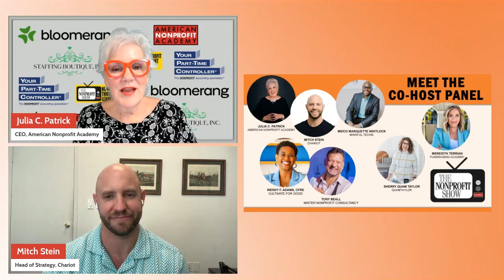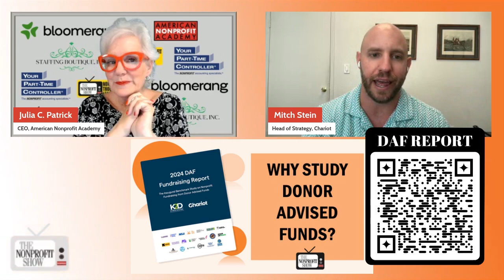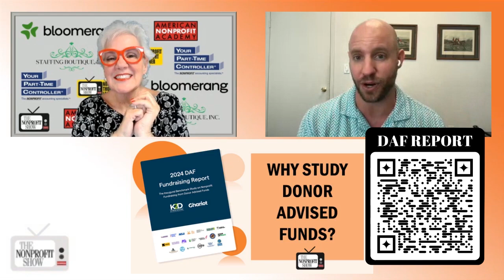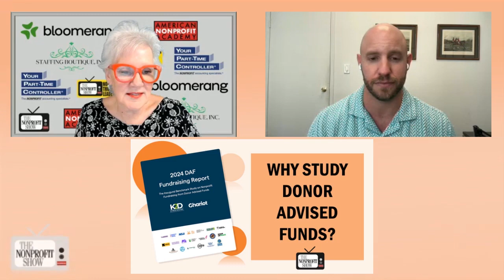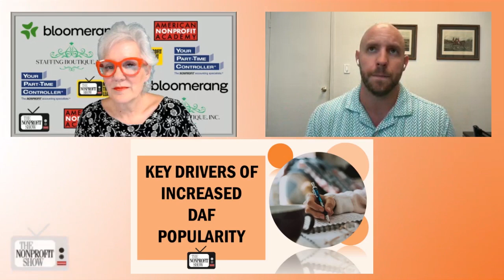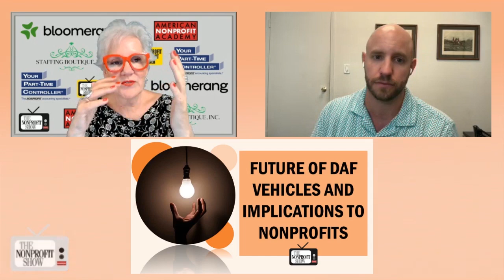Donor Advised Funds And Donors (New research)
New research about the world of donor-advised funds (DAFs) and their significant impact on nonprofit fundraising. Mitch Stein, head of strategy at Chariot, brings a wealth of knowledge to the table, sharing eye-popping insights from a recent report that explores DAFs' growing influence in the philanthropic landscape.

Mitch begins by simplifying what a DAF is, likening it to a 401K or HSA, but for charitable giving. He explains how a DAF allows donors to contribute assets, receive an immediate tax deduction, and then allocate those funds to charities over time. The key innovation from Chariot, the "DAF Pay" tool, integrates DAFs directly into standard fundraising processes, making it easier for donors to give immediately without the hassle of logging into separate portals. As Stein emphasizes, "It’s about meeting donors at the moment they’re inspired to give."

The conversation describes the rapid growth of DAFs, which have seen a near tenfold increase in accounts and assets over the past decade. Mitch cites that this growth is not limited to the ultra-wealthy, as more everyday donors, including younger demographics, are utilizing DAFs. He dispels the myth that DAFs are only for the wealthy, pointing out that "The minimum gift size has come down to $50," showing how this tool is being used by a broader audience.

Mitch continues this informative conversation, discussing the implications of this growth for nonprofits, particularly in light of their report findings. The report reveals that nonprofits have seen a median increase of 214% in DAF revenue over the past five years, compared to just 1% in non-DAF giving. Mitch conveys the strategic importance of DAFs, stating, "For every single organization that participated, they’re seeing higher growth in DAF revenue than non-DAF revenue."

Mitch also talks about concerns about potential regulatory changes, acknowledging that while the IRS and Congress are paying attention to DAFs, any significant changes are unlikely in the near future. He reassures that DAFs are here to stay, stressing their role as a "key vehicle of support that’s proven to really increase giving for individuals."

This very informative episode concludes with a discussion on the upcoming "DAF Day of Giving" on October 10th, a new initiative aimed at encouraging collective giving through DAFs. All nonprofits can participate, as the day is a "shared event, similar to Giving Tuesday," and is designed to be accessible to organizations of all sizes.